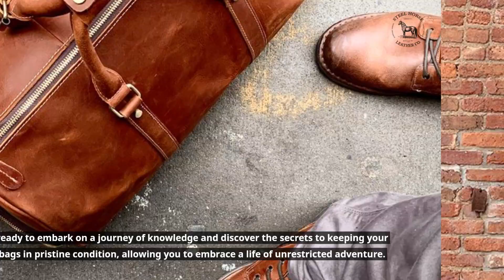Dealing with Water and Moisture Protection on Leather Bags: A Guide for Bag Lovers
Are you a leather bag enthusiast who craves the freedom of exploring the world without worrying about water and moisture damage? Look no further, because in this article, we will explore the art of dealing with water and moisture protection on leather bags.